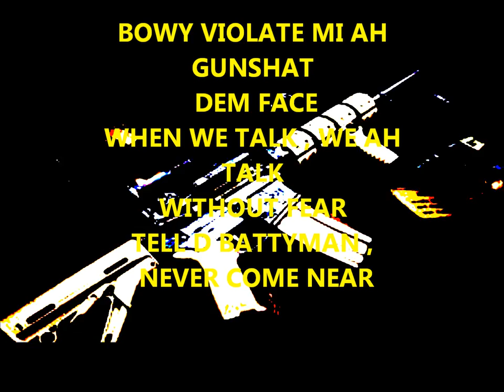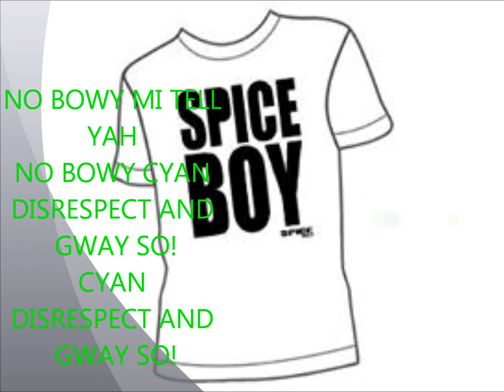Jadon Spice Inna Nima